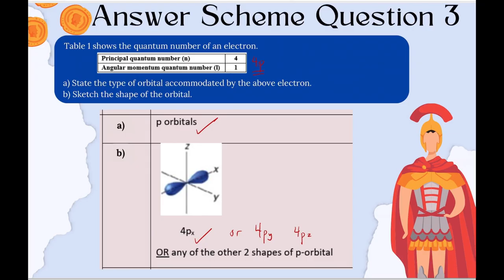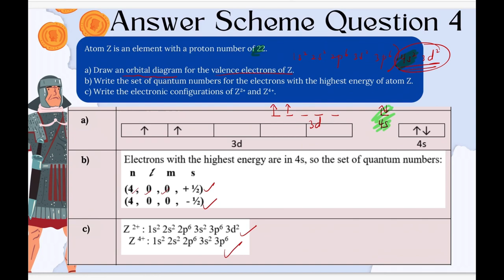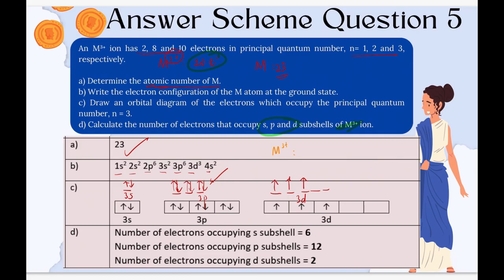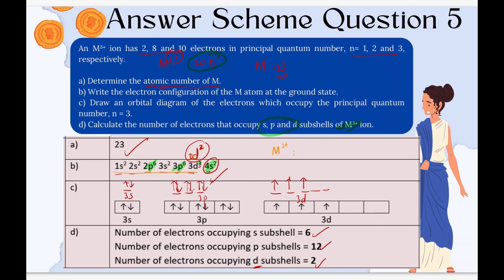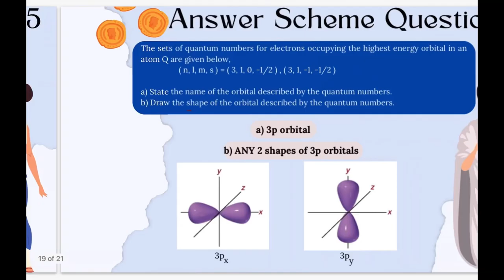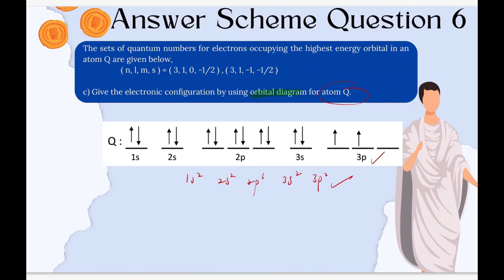Quantum Mechanics | Electronic Configurations | Part 2 | LMC Spartan War Plan Session 2 | SK015